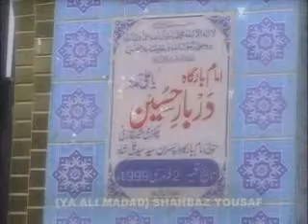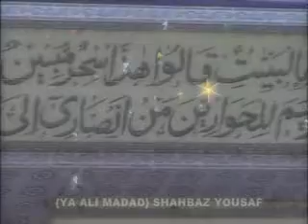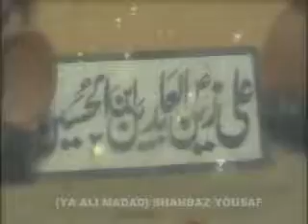ALI MOVIES CHAKORI SHER GHAZI